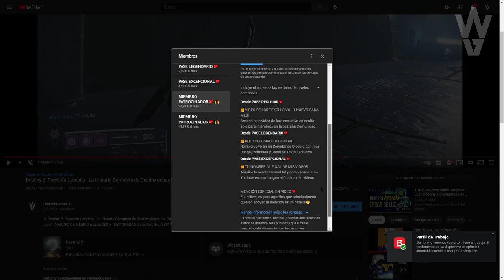La Historia Completa de Calus hasta Beyond Light! | Destiny 2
2️⃣Reaccionar a la historia del sorteo fijada en la bio
⏰Finaliza el 1 de Febrero a las 19:00

► ¡Sígueme!
• Accesorios Gaming 10% dto. Código wildgamer
► Fuentes de información mencionadas en el video:
(Ninguna)
► Comunidad de PS4: TheWildGamers
► Videos que pueden interesarte:
• NUEVA LZ en EUROPA! EXOTICOS GRATIS! EL ORADOR VIVE?! SAVATHÛN en HERALDO! NOTICIAS y MÁS! Destiny 2
► LOS MIEMBROS DE CANAL MÁS EXCEPCIONALES!
• Richy